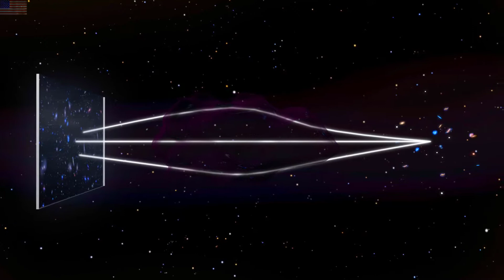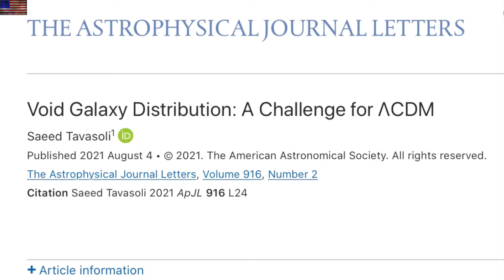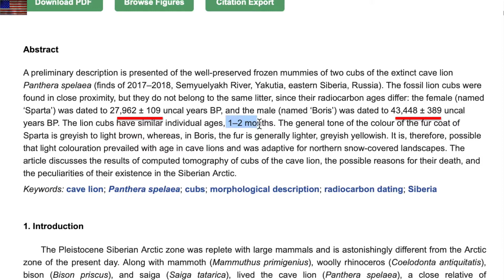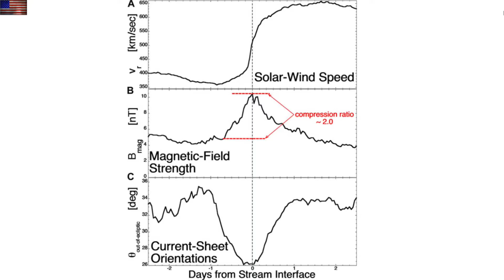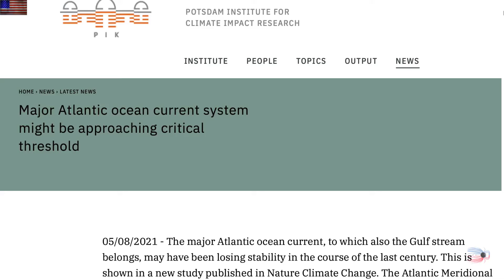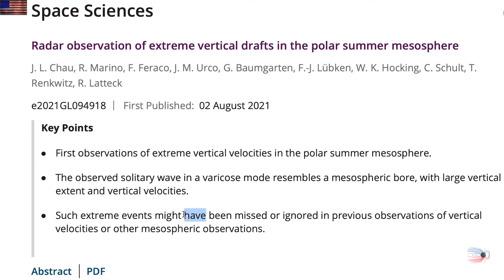Sky Anomalies Increasing